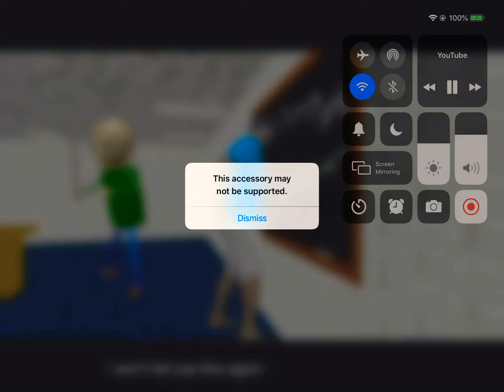BALDI WHAT ARE YOU DOING